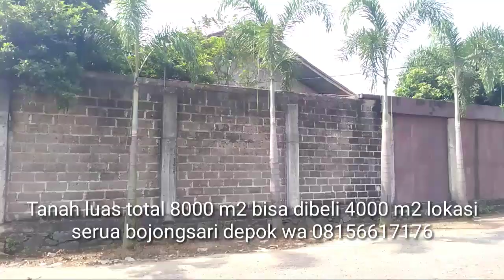Tanah luas 4000-8000 m2 samping hotel griya serua indah dijual 08156617176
Tanah luas 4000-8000 m2 samping hotel griya serua indah dijual 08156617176. bisa dibeli 4000 m atau keseluruhan 8000 m2. dekat area pergudangan